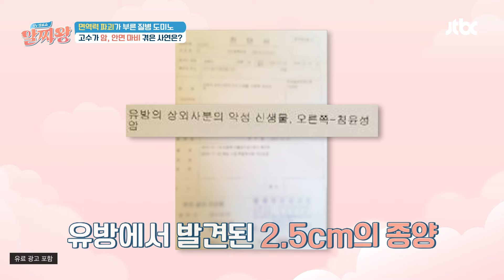암 · 안면마비를 극복한 주인공의 비결✨ 면역 유산균 와이셀라 | TV정보쇼 알짜왕 372회 | JTBC 240606 방송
암 · 안면마비를 극복한 주인공의 비결✨ 면역 유산균 와이셀라